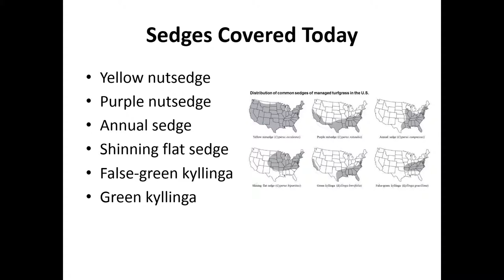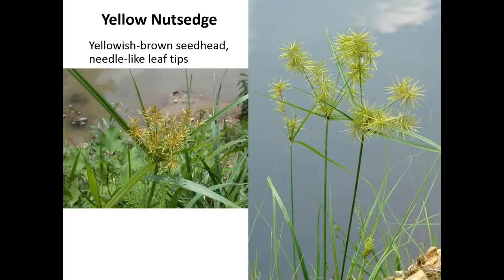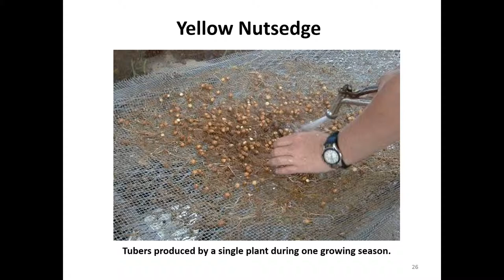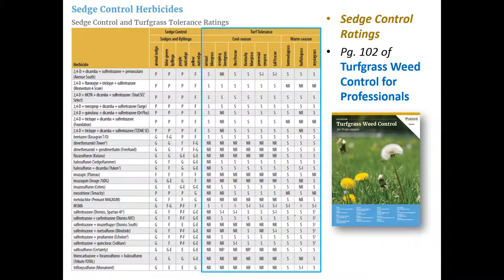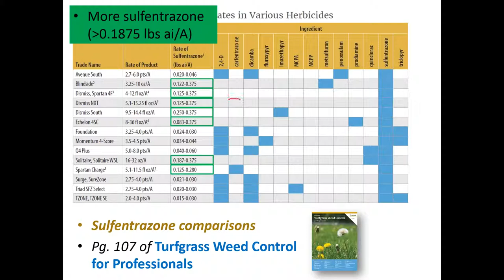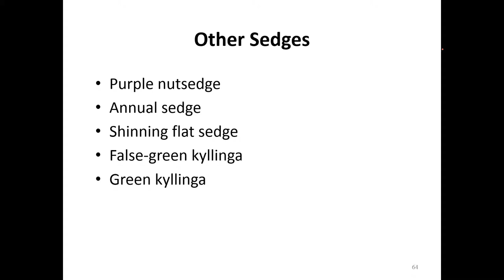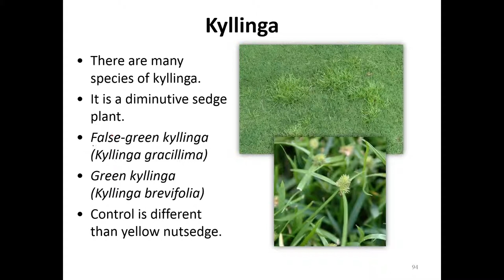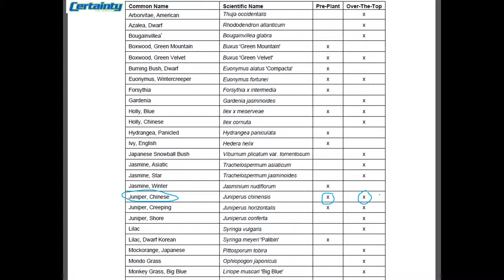Tactics for Sedge and Kyllinga Control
Nutsedge and kyllinga are troublesome, difficult-to-control weeds often found in managed turf. Spread of these weeds to new regions and the identification of herbicide resistance are recent developments worth noting. In this 60-minute webinar, presented by PBI Gordon, Aaron Patton, Ph.D., describes the life cycle and identification of these sedge and kyllinga species and recommends cultural and chemical management options in cool- and warm-season turf for professional turf managers.

Aaron J. Patton, Ph.D., is a professor in the department of horticulture and landscape architecture at Purdue University where he serves as turfgrass extension specialist. He earned his bachelor's from Iowa State University and his master's and Ph.D. from Purdue University. His appointment provides him the opportunity to be involved with extension, teaching and research. Patton’s research interests focus on weed biology and control, warm-season grasses and agronomic practices in turfgrass systems. He has been a GCSAA faculty member since 2008, teaching numbers seminars and webinars.